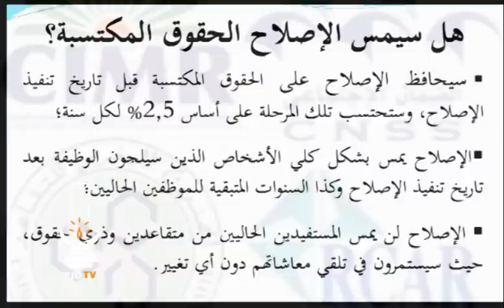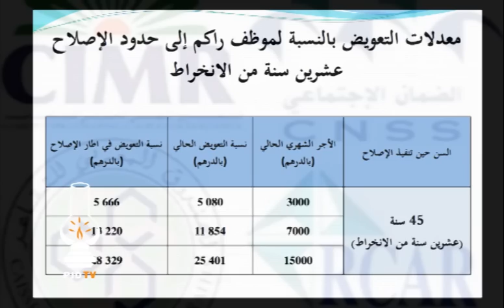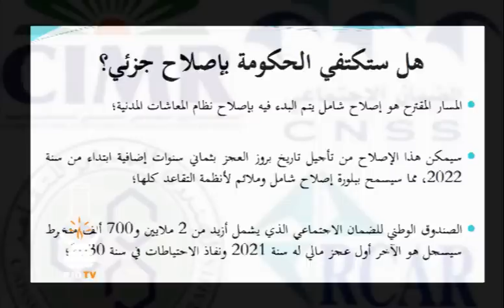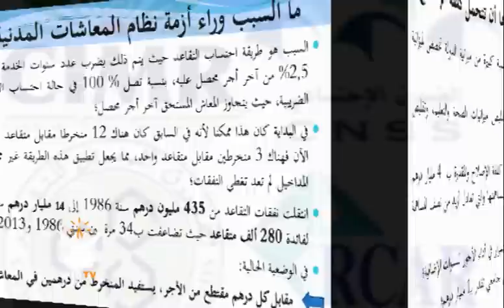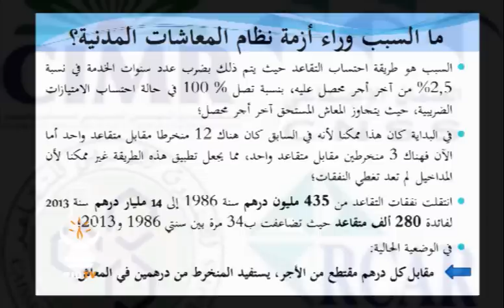تقرير عن اصلاح صناديق التقاعد